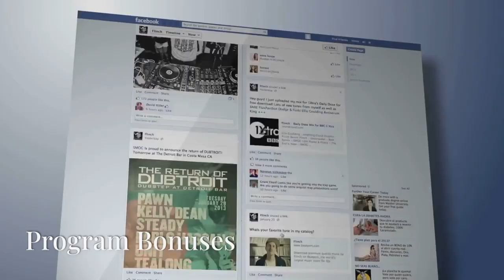Still single?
Welcome to our video! Today, we're taking a direct and holistic approach to relationships. Do any of these sound familiar: you are single and cannot find a partner or get to go out on a second date, separated from your partner, constant arguments, lost sense of self, dwindling passion, confusion, or distance between you and your partner? If so, we have something special for you.

We've partnered with Everlast Therapies to bring you the best in relationship training and information. Ernie Sulovic, a relationship trainer and therapist, has crafted two comprehensive six-week programs: Awaken Her Passion for Men and Awaken His Passion for Women.

These programs aren't just about resolving a couple of issues; they're designed to reignite the spark and deepen the connection between you and your partner. And here's the best part: they're tailored separately for men and women, recognizing the unique dynamics between the genders. If you are single, you'll have all the tools needed to have a relationship be blissful, wonderful, magical, loving, passionate, and successful.

Now, before you consider traditional counseling, here's why our programs stand out:

* 𝐀𝐟𝐟𝐨𝐫𝐝𝐚𝐛𝐢𝐥𝐢𝐭𝐲: Our weekly rate is significantly lower than typical counseling sessions, with a full 30-day money-back guarantee.
* 𝐂𝐨𝐦𝐩𝐫𝐞𝐡𝐞𝐧𝐬𝐢𝐯𝐞 𝐒𝐮𝐩𝐩𝐨𝐫𝐭: You'll receive free lifetime access to our private Facebook Group for ongoing support.
* 𝐏𝐫𝐚𝐜𝐭𝐢𝐜𝐚𝐥 𝐒𝐨𝐥𝐮𝐭𝐢𝐨𝐧𝐬: Our techniques address a wide range of issues, from relationship dynamics to health concerns like snoring or insomnia.
* 𝐏𝐫𝐨𝐯𝐞𝐧 𝐒𝐮𝐜𝐜𝐞𝐬𝐬: While traditional counseling often falls short, our programs boast a 90% success rate in restoring relationships.

* Weekly audio lessons and companion workbooks
* Access to a private Facebook Group for community support
* Bonus materials including an e-book of romantic ideas and discounted therapy sessions

By investing in yourself and your relationship, you'll gain invaluable insights and skills, including conflict resolution, effective communication, and reigniting passion. Our goal is to help you create a fulfilling, lasting partnership filled with love and happiness.

Don't miss out on this opportunity to transform your relationship.

Get your 45-minute Video file: Awaken Their Passion: consisting of a Podcast, Webinar, and 2 Quizzes: